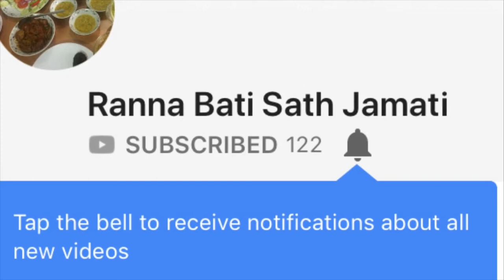Phulcopi r paratha- recipe with English subtitles- winter special recipe- Gobi paratha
Phulcopi r paratha/cauliflower paratha is a famous Indian dish specially made in winter. It made with whole wheat dough filled with grated  cauliflower .The recipe is almost same as alu paratha/ paneer paratha.

This stuffed punjabi gobi ke parathe I made is the spicy one. The stuffing is made from cauliflower and some dry spice powders. Addition of ginger and green chilies adds little extra flavor to it. If you do not like spicy food then reduce the chili powder or green chilies in the recipe.
For making stuffing

1) First grate the cauliflower using box grater very finely. Alternately use food processor, but make sure that there are no big chunks of cauliflower otherwise paratha will break while rolling. Heat the oil in a pan on medium heat. Once hot add cumin seeds and let them sizzle.

2) Then add grated cauliflower, sprinkle some salt turmeric and mix.

3) add all dry masala one by one ...add 1tsp cumin powder,1tsp coriander powder and some black pepper powder (according your test). You can  add red chilli powder or green chilli .
4) cook it for few minutes and it will comes out from kadai  that means our stuffing is ready to use , take out from kadai and keep it aside and let it cool .
Making the dough

Meanwhile make the dough for outer layer. Take flour, salt and oil in a bowl. rub it with your fingertips.

Add little water at a time and start kneading the dough.

Dough should be soft and smooth. Cover it and let it rest for 15 minutes. By this time stuffing will be cooled down.

After resting time for the dough, Knead it once again and smooth out the dough. Divide it into equal portions. Make smooth ball and flatten it between your palm. Also divide the stuffing into equal portion

ASSEMBLING AND ROLLING

firstly, pinch a medium sized ball from chapathi dough, make a bowl shape with hand and place the prepared stuffing in the center.
take the edge and start pleating bringing to center.
and press the pleats from center.
furthermore, sprinkle some flour and roll to of a chapati size.

ROASTING GOBI PARATA

firstly, on a hot tava place the rolled paratha and cook both sides.
also add oil / ghee and press slightly.
finally, serve hot gobi parathas with sauce, raita or pickle.

For more parathas and puri recipes please click the link and check our playlist